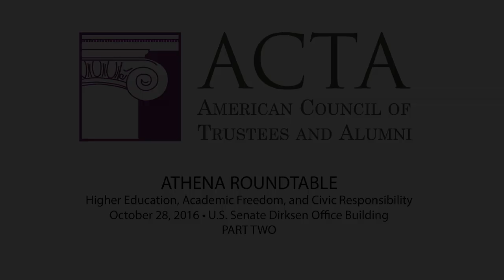Free to Teach, Free to Learn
A colloquy featuring Jonathan Haidt, professor of ethics, New York University Stern School of Business; Ruth Wisse, professor of Yiddish and comparative literature, Harvard University; Gail Heriot, professor of law, University of San Diego School of Law; and Sloveig Gold from the students' Open Campus Coalition at Princeton University.